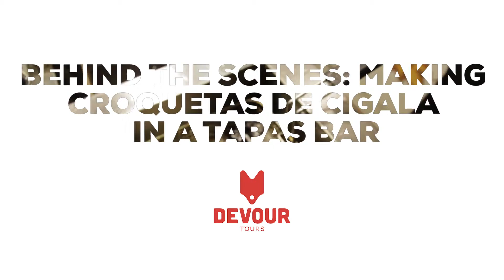Behind the Scenes of a Tapas Bar: Making Langoustine Croquetas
Cigalas, or langoustines, are a Spanish seafood delicacy! Here you can see how langoustine croquettes are made in a traditional Madrid tapas bar! While it may seem counter-intuitive to eat seafood in a land-locked region of Spain, think again! Madrid is actually home to the second largest fish market in the world. Cheers to that!

Devour Spain with us!